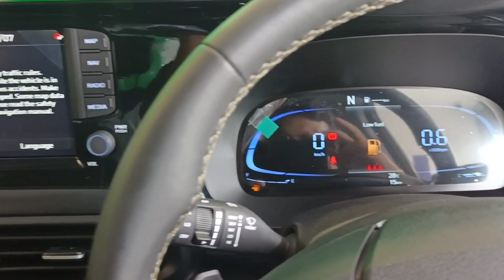Exter The Micro SUV from Hyundai First Look